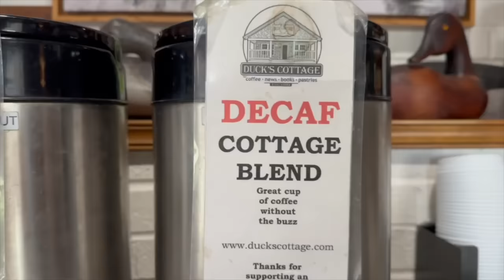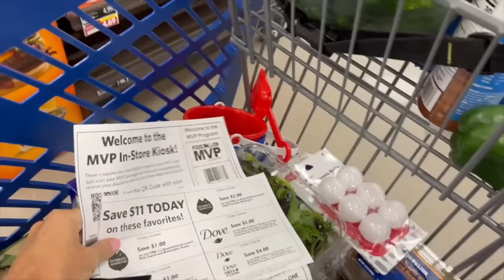Epic Family Olympics at the Beach House | Outer Banks Vacation 2024